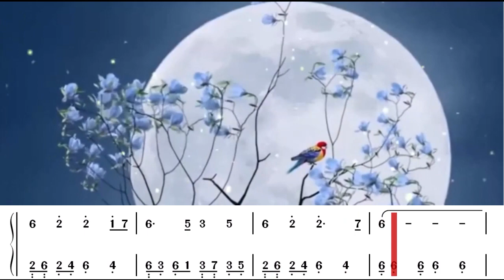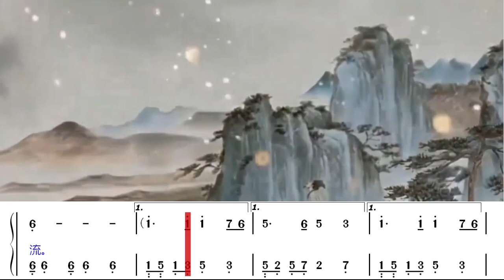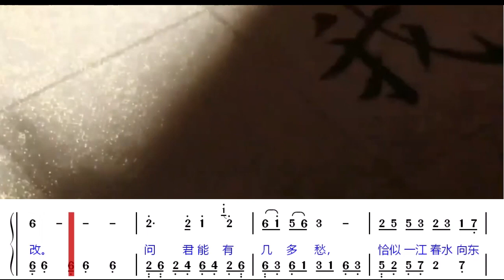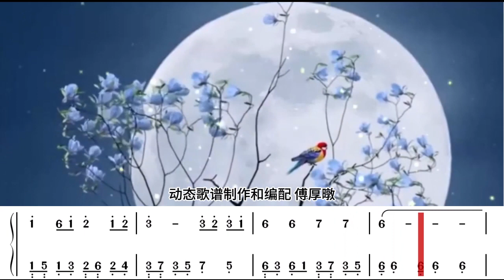几多愁 邓丽君演唱 动态歌谱伴奏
南唐后主李煜作词、谭健常谱曲的《几多愁》中"问君能有几多愁，恰似一江春水向东流"是千古传诵的名句，《几多愁》这首歌动听、感人。今天我我在这里发布这首歌的动态歌谱视频和配我的动态歌谱伴奏、邓丽君演唱这首歌的视频，希望大家喜欢！